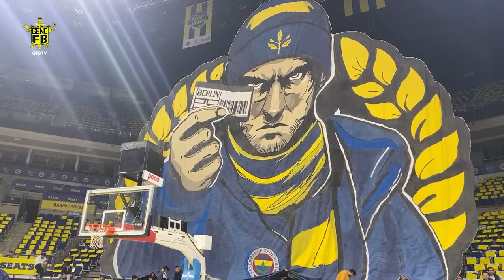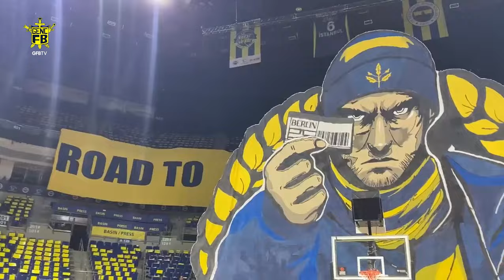One Ticket Road to Berlin Koreografi Hikayesi | GFB TV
GFB MEDYA'nın izni olmadan, bu kanaldaki hiçbir video tekrarlayan yayın amacıyla başka bir kanala aktarılamaz, video üstünde değişiklik yapılamaz

Fenerbahçe'nin en büyük taraftar oluşumu olan Genç Fenerbahçeliler olarak Youtube mecrasında sizlere daha iyi içerikler sunabilmek adına yer almaktayız.